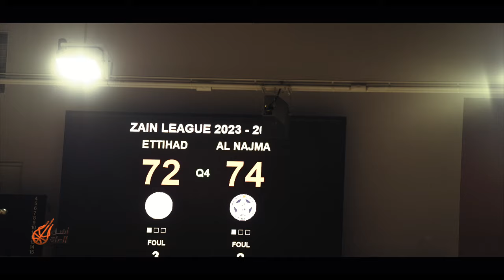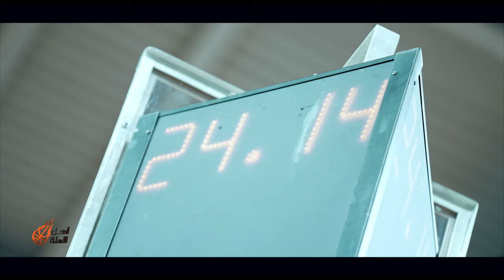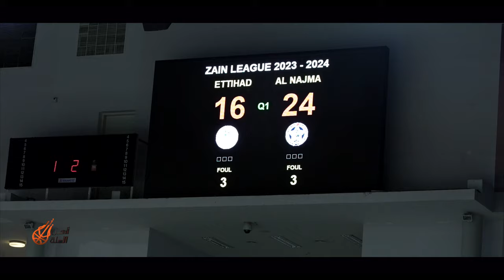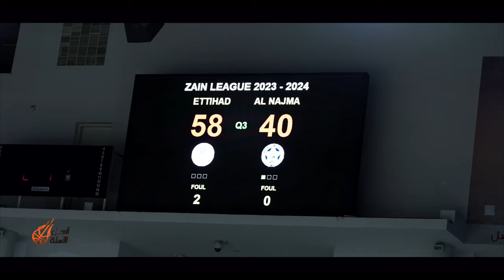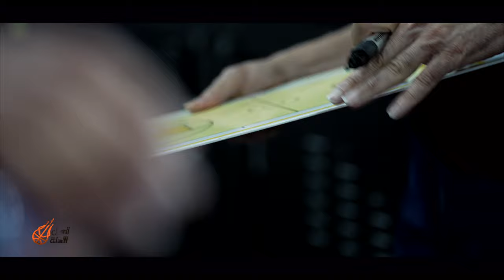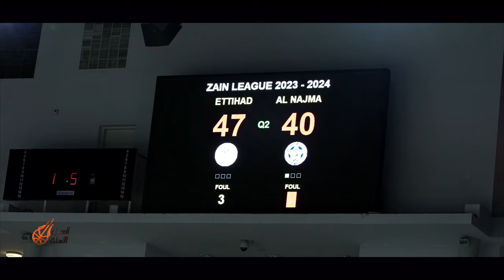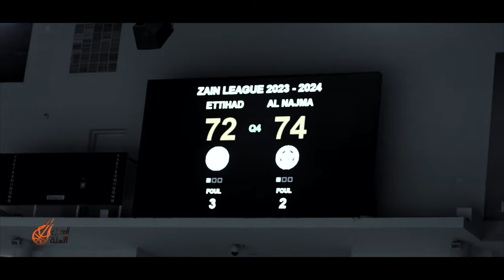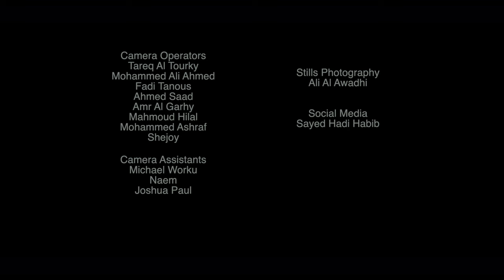أهل السلّة | الموسم الأول الحلقة ١٠ | Ahl Alsalla | Episode 10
Presented  By

Assistant Content Writers:
moza almahoozi
fadhel Algassab
Fatema Bushihri

Sound Recordist:
Ahmed Sultan

Director Of Photograghy:
Salah Mohamad

Editor:
Mohamed Ali Ahmed
Tareq Al Tourky

Camera Operators:
Tareq Altourky
Fadi Tannous
Salah Mohamad
Shejoy

Camera Assistants:
Ismail Khan

Graphics:
Kareem Mustapha

Production Manager
Abdelwahab Kaseb

Production Assistant:
Ahmad saoud

Interviews:
Hadi Alsayed Habib
Fadhel Abbas
Fatma Bushahri

Stills Photography:
Ali Alawadhi
Ali Mehri

House Me

Special Thanks
HH Shaikh Nasser bin Hamad Al Khalifa
Bahrain Basketball Association